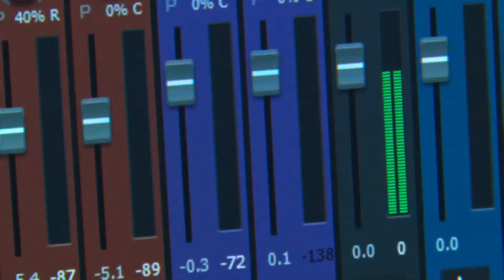Jump Cover - Trailer Guys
We just made a cover of Van Halen's Jump, just for fun!

Guitar and Vocals : Étienne Fournier
Keys, Bass, Mix and Video Edit : Ian Vadnais
Drums : Jonathan Fortin